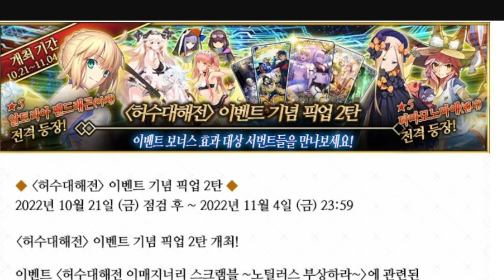Potential Swimsuit (and regular Abi) banner coming up for Fgo NA?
My gut says yeah sure that makes sense!